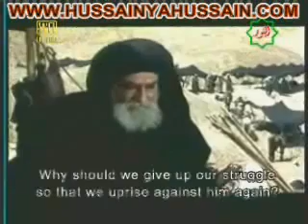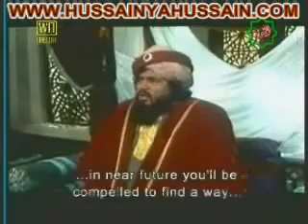Life of Hazrat Imam Ali (a.s) - Islamic Film (Urdu) - Part 21 - YouTube.flv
Ali (A S) ki khamoosh diplomacy Aur khalifa suaim ki aqraba perwari